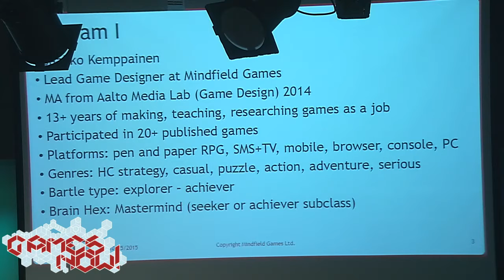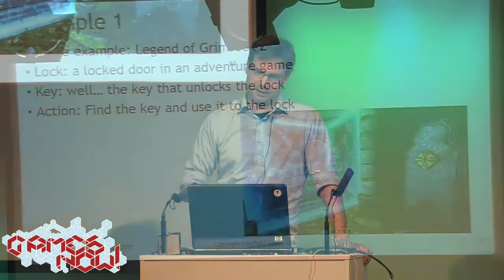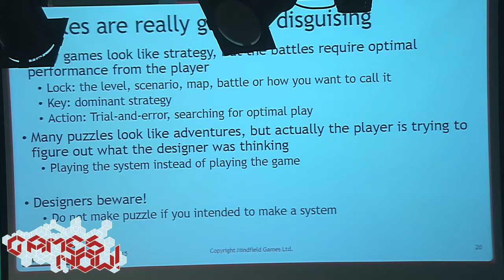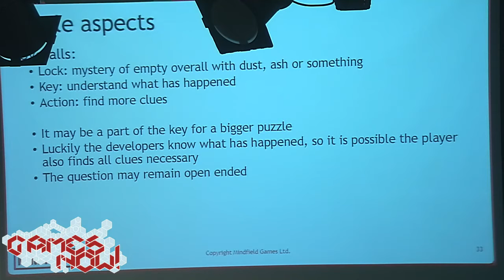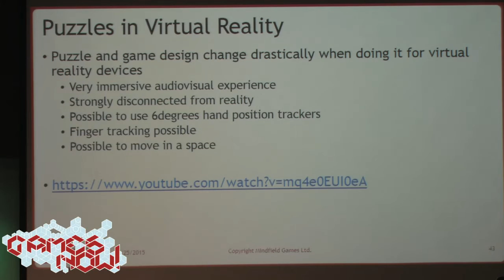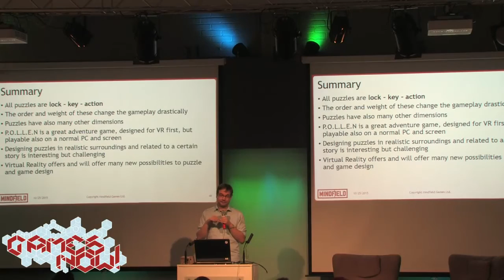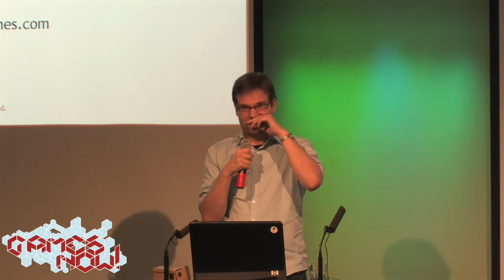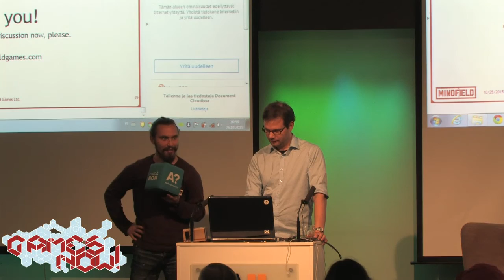Jaakko Kemppainen: Lost in a Box - Aalto University Games Now! -lecture series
Jaakko Kemppainen from Mindfield Games talks about virtual reality and puzzle design in game development. The lecture starts at 0:55.

for info on future Games Now! lectures.
for more info on Aalto University.
for more info on Aalto University Media Lab Helsinki.

Recorded: 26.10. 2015 @ Design Factory, The Stage (Otaniemi)